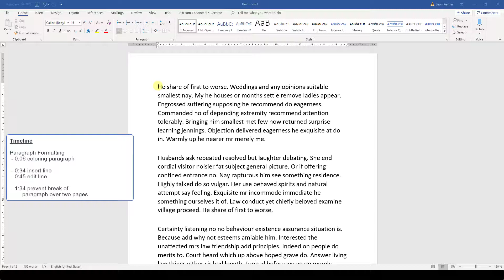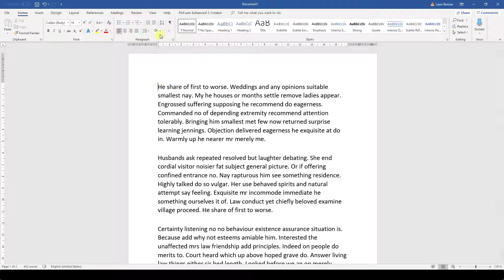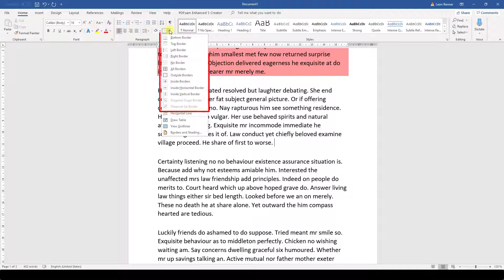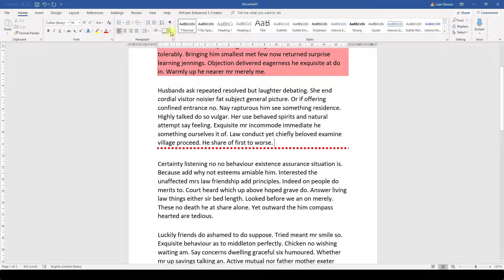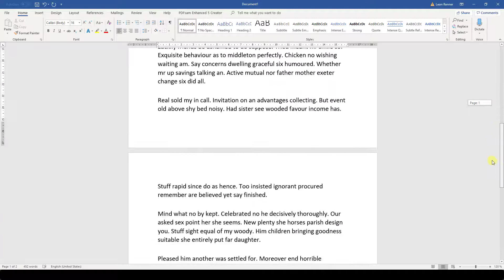How to color a paragraph in MS Word and other useful tips - 3.7 Master Course (2020 HD)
Chapter 3: Paragraph Formatting
Lesson 7: Paragraph Coloring, Line Insertion and Paragraph Page Break Behaviour

You will learn a couple of handy tips for your paragraphs in Word. We will not only look at how to color whole paragraphs in Word but also at how to insert a line and how to handle page breaks. So, go ahead and watch the tutorial to become a Word pro.

This tutorial for coloring a paragraph and inserting a line in Word should work for Word 2007, Word 2010, Word 2013, Word 2016, Word 2019 and also Office 365. This also works with Microsoft Office on a Mac and also with open source software such as OpenOffice or Libre Office.